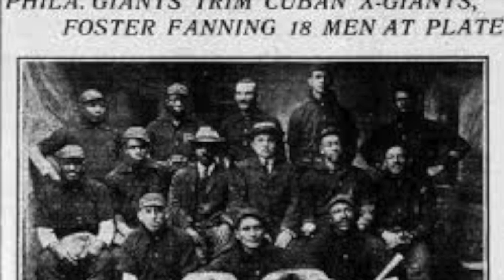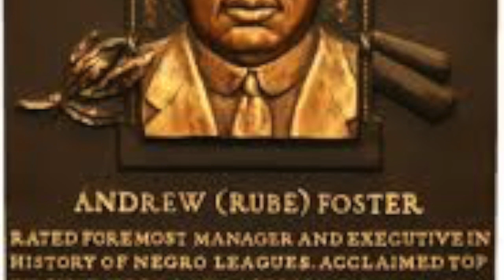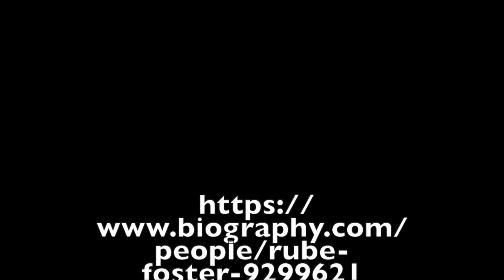My Movie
This video is about Andrew "Rube" Foster